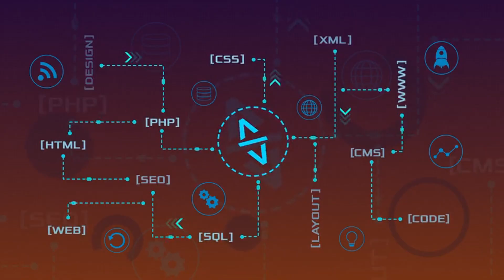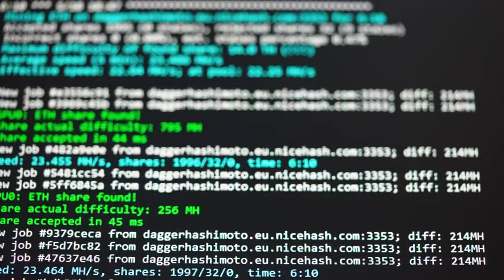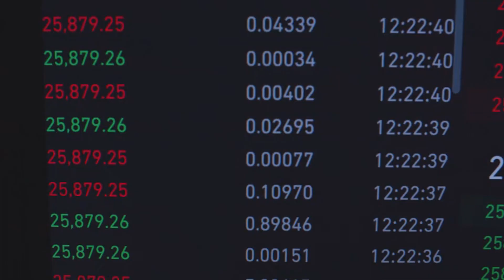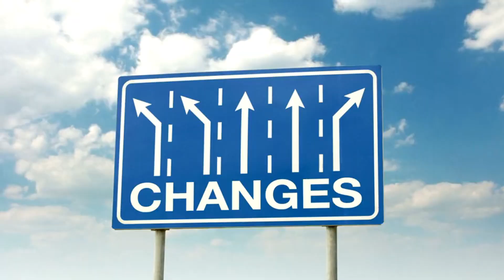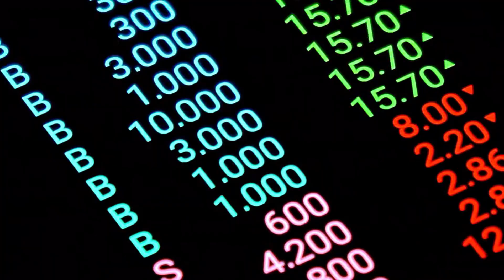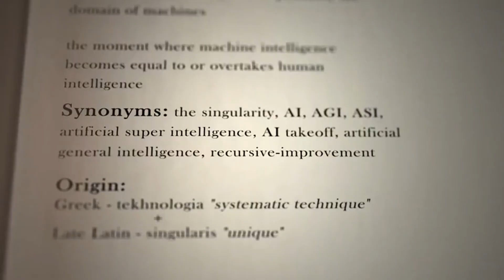This New AI Chip Beat NVIDIA By 57 Times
NVIDIA just lost $600 BILLION in market value — because a new AI chip didn’t just beat their GPUs… it obliterated them.
This chip, tuned for DeepSeek AI, is 57x faster than NVIDIA’s flagship hardware. The AI hardware game has officially changed.

In this video, we break down:

How Cerebras’ wafer-scale chip outperformed NVIDIA’s GPUs

Why DeepSeek AI runs at 1% of OpenAI’s cost

The benchmarks that shocked Wall Street

What this means for the future of AI chips, inference, and global power

This isn’t just a tech update — it’s the start of an AI hardware arms race.
Will NVIDIA adapt… or collapse under its own weight?